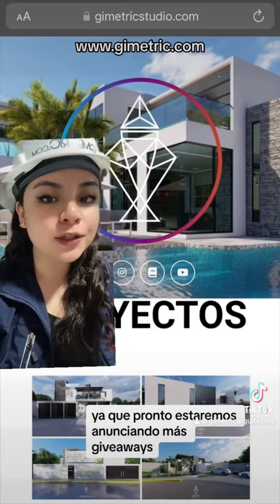DISEÑO INTERIOR PARA RECÁMARA DE UNA DE LAS GANADORAS EN NUESTRO GIVEAWAY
Arquitectura | Construcción | Interiorismo
Construimos el mejor espacio que hayas tenido

 NUESTRAS REDES